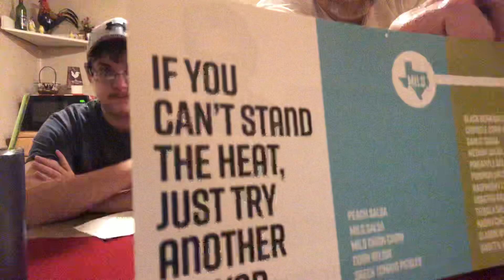MRS. Renfro’s Raspberry Chipotle Salsa ( medium )The Beer Review Guy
Gourmet Salsas.